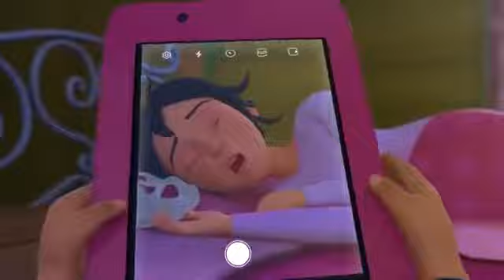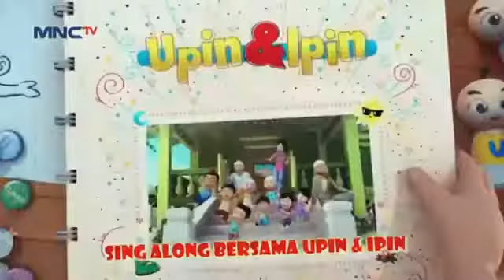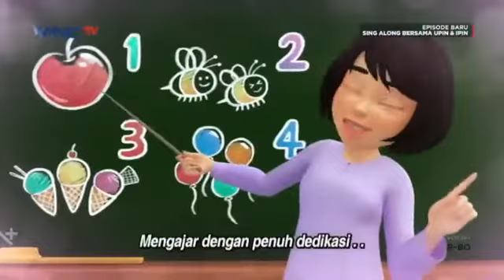Upin Ipin terbaru 2022 20 Juni jangan sampai terlewatkan full movie tanpa iklan